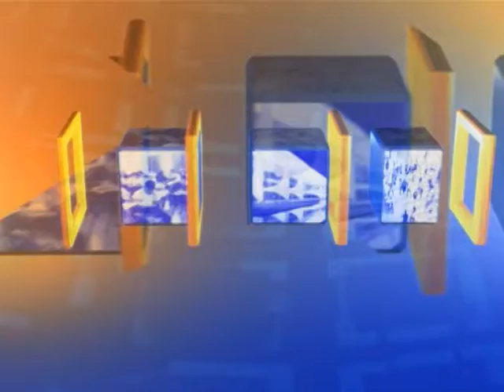Prorrogadas inscrições para o Ciência Sem Fronteiras nas áreas de ciências e tecnologia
ÚLTIMAS - 02.12.13: As inscrições do Ciência sem Fronteiras para alunos de graduação e pós-graduação nas áreas de ciências e tecnologia foram prorrogadas até 6 de dezembro. As vagas estão abertas para 20 países, entre eles, Estados Unidos, Bélgica, Canadá, Holanda, França, Finlândia, Nova Zelândia, Coréia do Sul, Alemanha, Espanha e Itália.